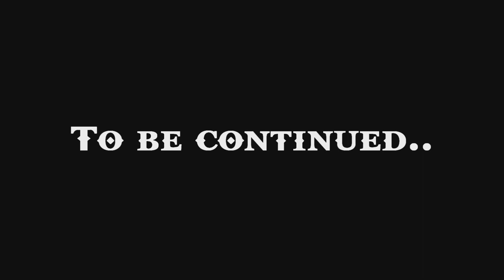Throne of the Elements - In-game Menus and Gameplay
A mock up of the ingame menues and gameplay for a games design assessment peice I've been working on. My goal was the create a clean looking menu, with cool 3d visuals and a small hint of gameplay at the end, showing off environments. None of this is a real game, and everything in this video (except for the fonts and soundtrack) is made entirely by myself from scratch.

Programs used -

Autodesk Mudbox 2012
Sony Vega Pro 10